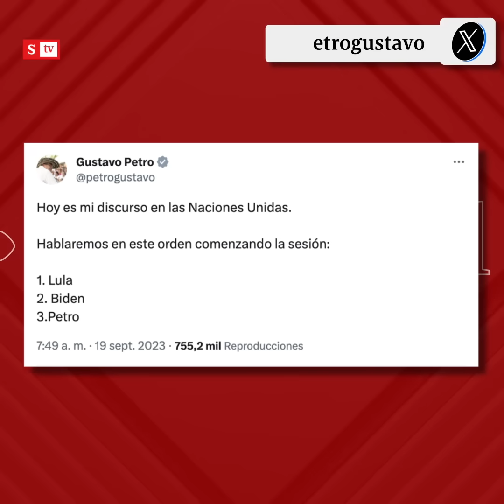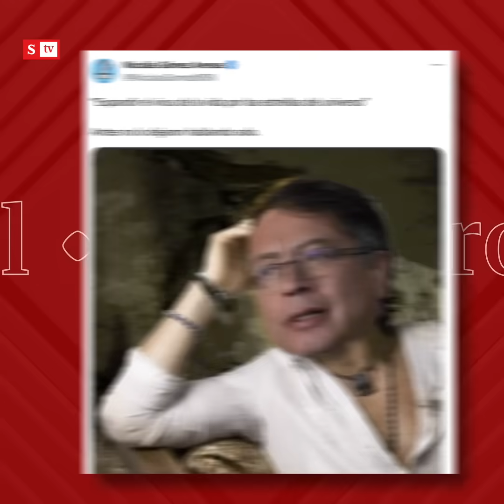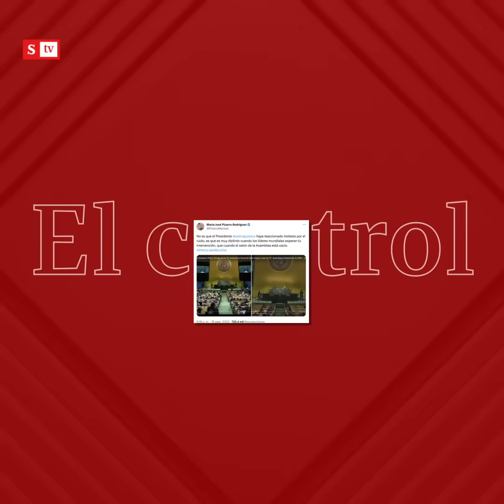El Control al presidente Gustavo Petro: “Un líder mundial… ignorado”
"Habla de las guerras del mundo mientras le ata las manos a las Fuerzas Armadas de Colombia, arrodilla al Estado social de derecho y alcahuetea a los delincuentes": María Andrea Nieto le hace ElControl al presidente Petro: “Un líder mundial… ignorado”. semana.com